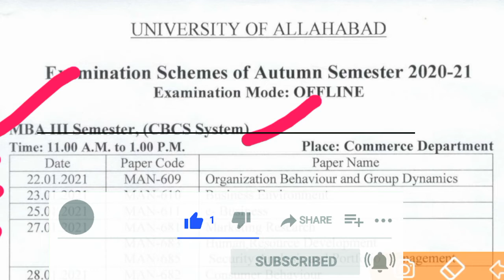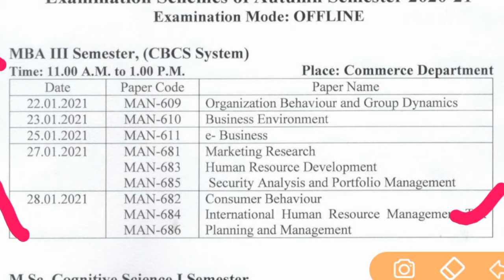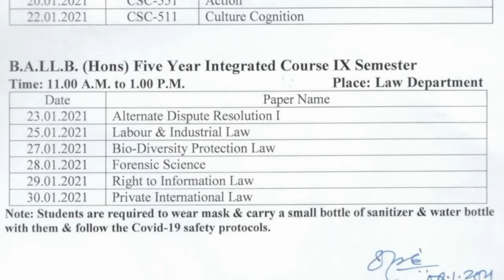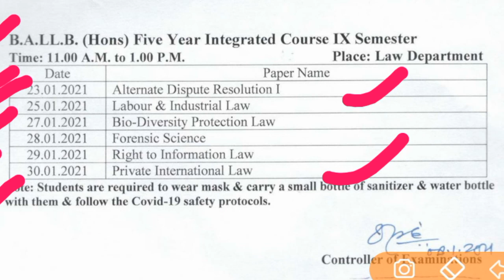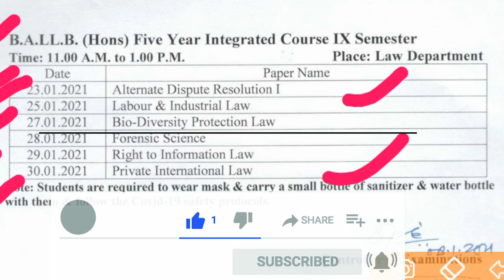Breaking News, Allahabad university Examination Schemes 20-21,Mba,M.sc,B.A.Llb I,II,IX Semester,Au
बिना प्रवेश परीक्षा के करें पीएच०डी०